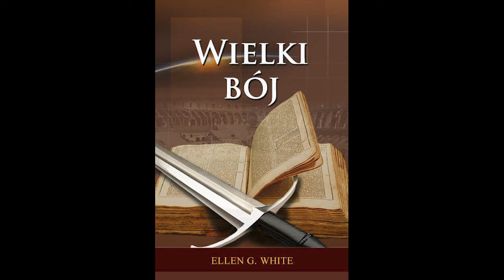Wielki Bój 39 - Czas ucisku | Ellen G White